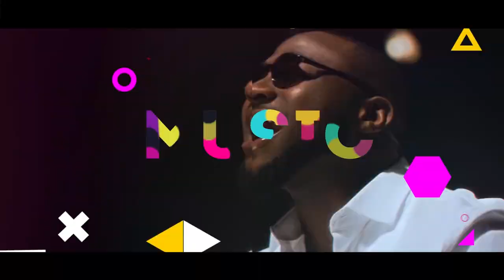IYABO OJO UNDER THE CARPET MOVIE 2021